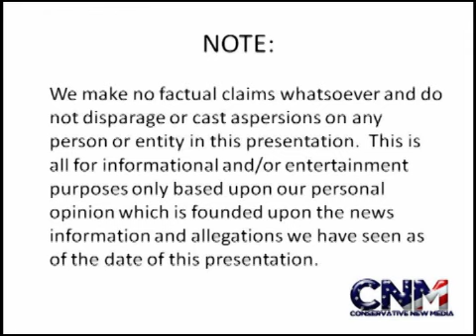Report: Kobe Likely To Be Moved To Small Forward So That Jodie Meeks Can Start At Shooting Guard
It appears as though the Black Mamba will be moved to small forward in the Lakers starting lineup!

Details and analysis in the video with The NBA Expert, Paul F. Villarreal!

Kevin Ding Twitter about Meeks likely starting at shooting guard